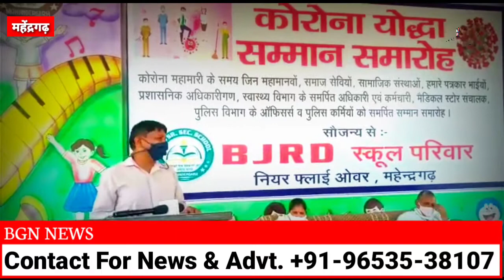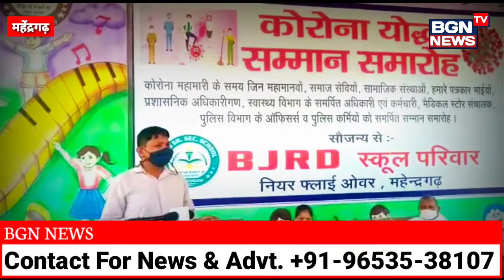BJRD SCHOOL, Mahendergarh के चेयरमैन राजपाल यादव ने किया कोरोना योद्धाओं को सम्मानित | अनूठी पहल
BJRD SR.SEC.SCHOOL, के चेयरमैन राजपाल यादव ने किया करोना योद्धाओं को सम्मानित || पेश की अनूठी पहल ||